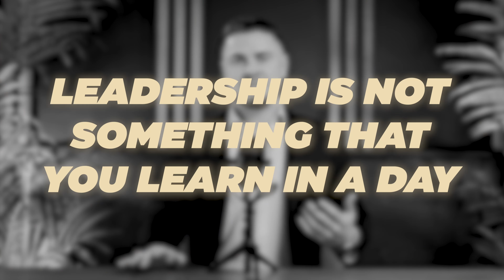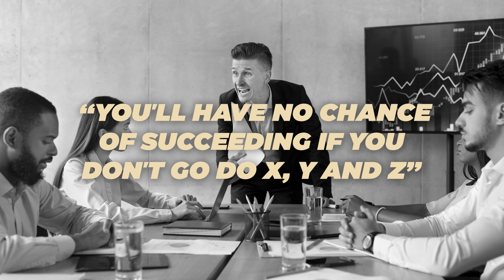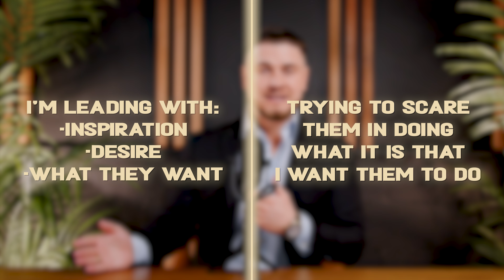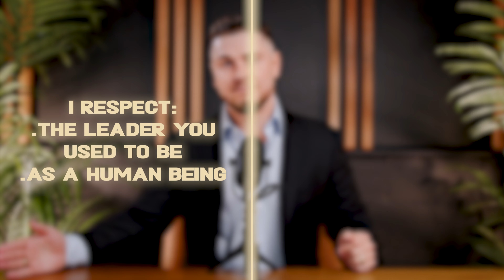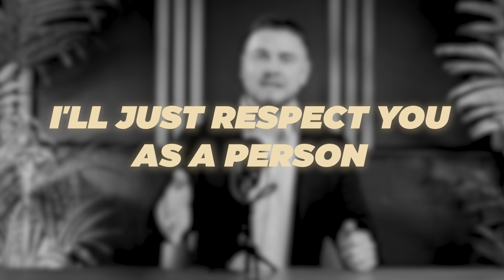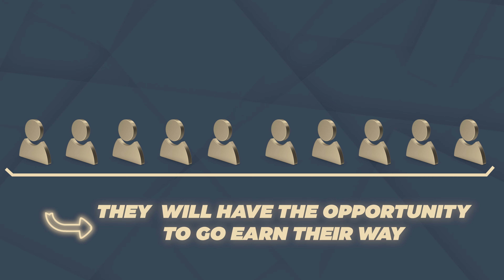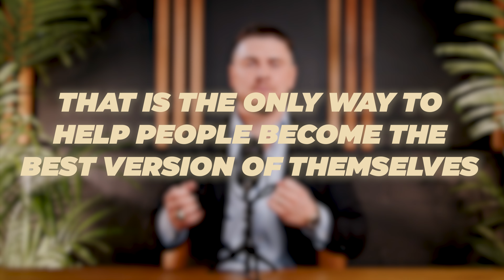7 Leadership Mistakes That Will Hold You Back (And How To Overcome Them)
If you want to become a successful leader, it's important to know what NOT to do. In this video, we dive into the top 7 leadership mistakes that can hinder both you and your team's growth. We discuss how these common pitfalls can hold you back and provide actionable solutions for overcoming them. Don't let these mistakes keep you from reaching your full potential as a leader. Tune in now and take the first step towards becoming an effective and inspiring leader that your team deserves.